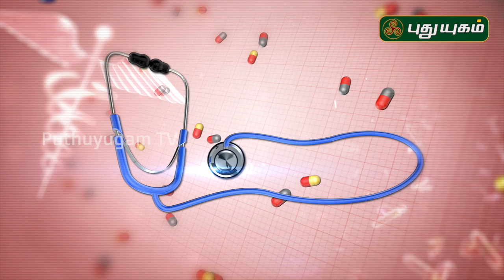சோரியாசிஸ் முற்றிலும் குணமாக! Psoriasis - Diagnosis and treatment | Doctor On Call | 22/02/2020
சொரியாசிஸ் முற்றிலும் குணமாக!
Dr. Anitha
RJR Hospital